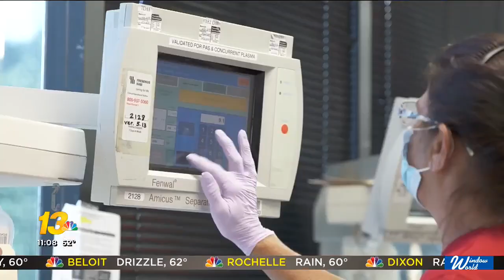WREX: National Blood Shortage